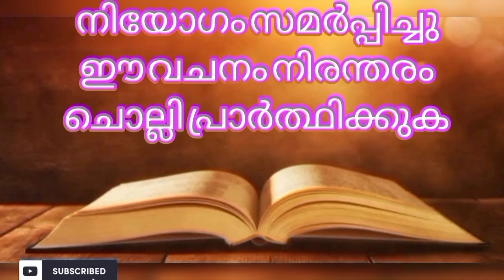ഈ വചനം ചൊല്ലി തീരും മുന്പേ അത്ഭുതം കാണാം